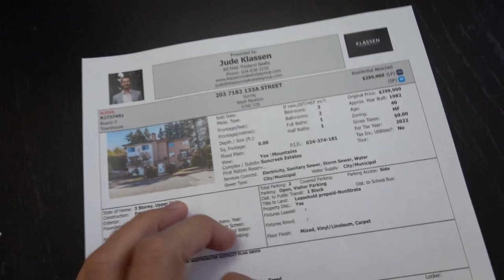Casas por debajo de 300 mil en Greater Vancouver Canada?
La compra de bienes raices en Canada es extremadamente elevada, es pecialmente en Greater Vancouver ya que cuenta con uno de los mejores y mas calidos climas de Canada. Comprar una casa de tres cuartos por debajo de los 300 mil dolares canadiense es posible? Acompañanos a ver este video donde te damos un recorrido a este open house localizado en la zona de Surrey BC, Canada.

Contacto
Instragram @losgonzayas